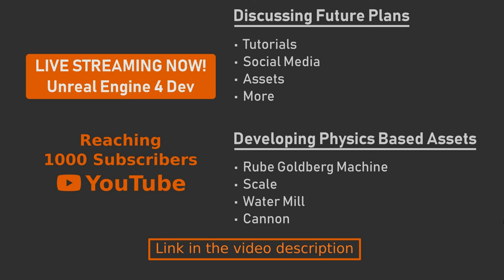[Live Stream Announcement] Reaching 1000 Subscribers on Youtube